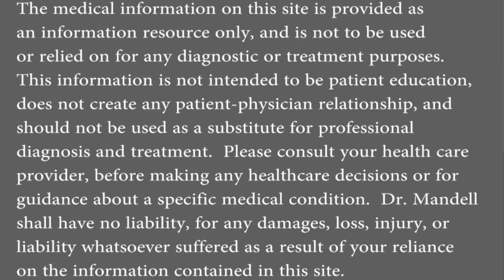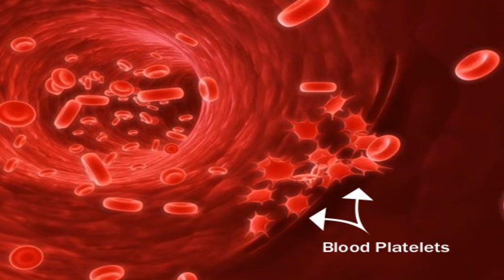Best Time to Take Aspirin to Prevent Heart Attack & Stroke - Dr. Alan Mandell, D.C.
Millions of people take aspirin daily to prevent heart attacks and strokes.  Here is some important information you might want to review with your physician.